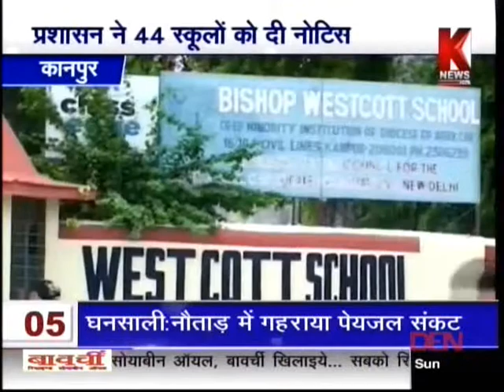Due To Fees Hike Administration Given Notice to 44 Schools in Kanpur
Due To Regular Fees Hike Administration Given Notice to 44 Schools in Kanpur.